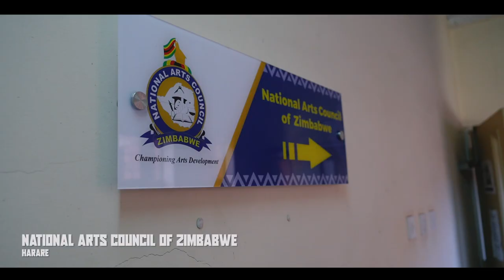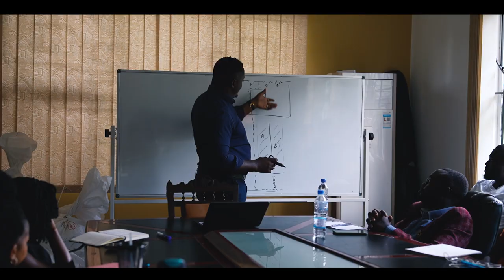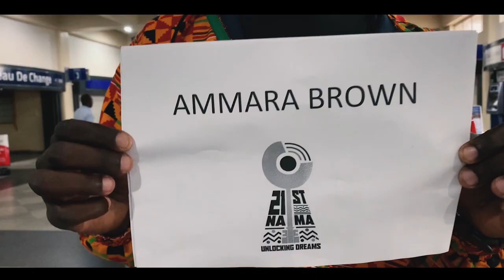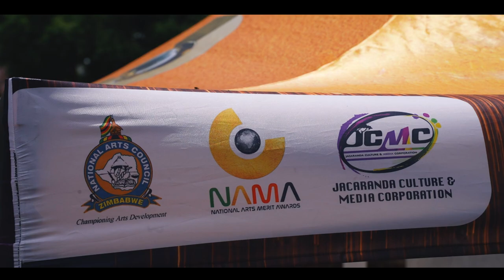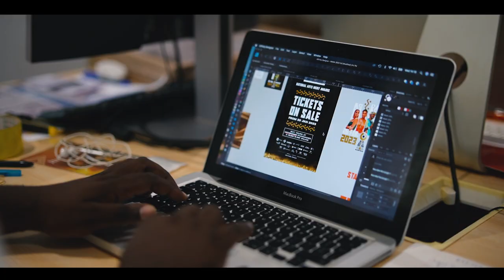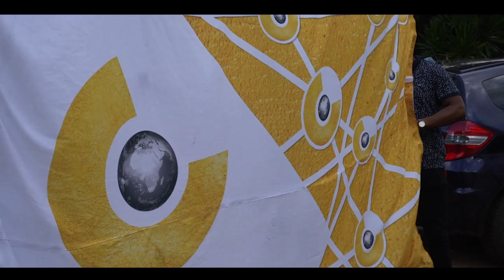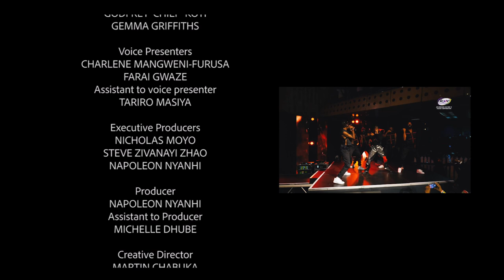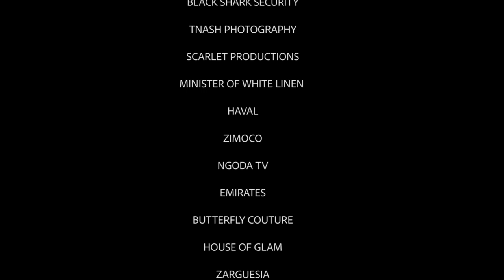The Making of National Arts Merit Awards 2023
A documentary about how NAMA21 was produced. Exploring the creation process from concept development to the awards night. We see behind the scenes footage of the inner workings of a massive national Zimbabwean event - the best awards show in the country